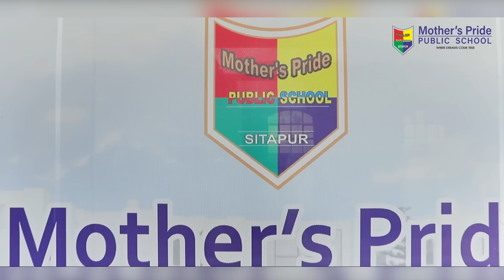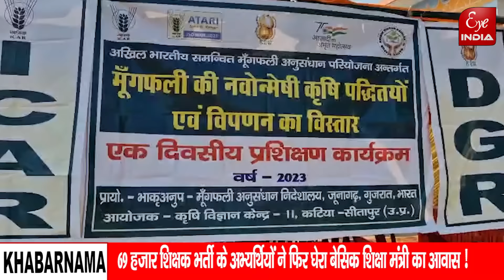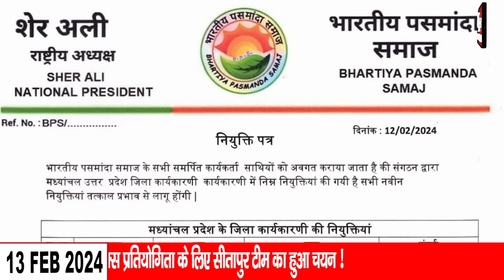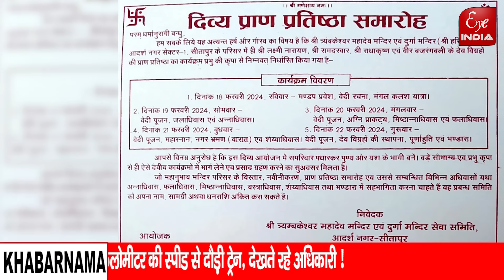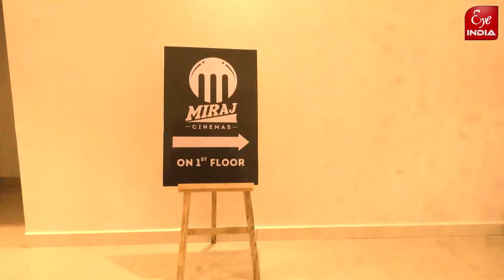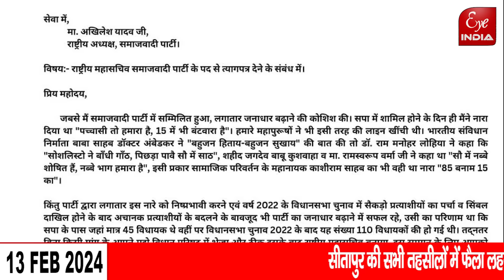Sitapur की समाजवादी पार्टी मे क्यो आया भूचाल,सीतापुर मे बजरंग मुनि दास ने की अब क्या करने की तैयारी?